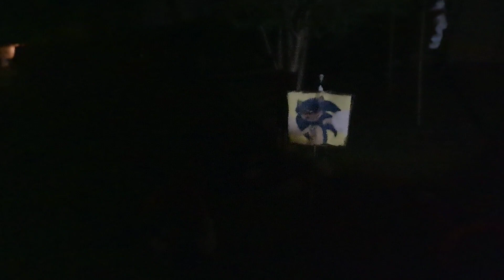Salazar's 2023 Halloween Special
This is the Halloween Special

Censored Bleep Sound Effect

Music Used
Title Screen - Dead Rising
Menu - Luigi's Mansion
Professor E. Gadd's Lab - Luigi's Mansion
Ghost House - New Super Mario Bros. Wii
Boo's Haunted Bash - Mario Party 4
Gloomy Manor Meledy - Luigi's Mansion: Dark Moon
Twisted Mansion- Mario Kart 8
Lavender Town - Pokemon Red/Blue/Yellow
Mystic Mansion - Sonic Heroes
Boo's Horror Castle - Mario Party 9
Mansion (Dark Hallway) - Luigi's Mansion
Vampire Killer - Super Smash Bros. Ultimate
Hill Zone Act 1 - Sonic.EXE
Haunted House - Super Mario World
Spookeez- Friday Night Funkin

Credit to my neighbors Hansa and J for being in my vlog.

I know the quality sucks but it was hard to hold a weapon, a bag and a phone at the same time. But here I have it

This video was made possible by CapCut